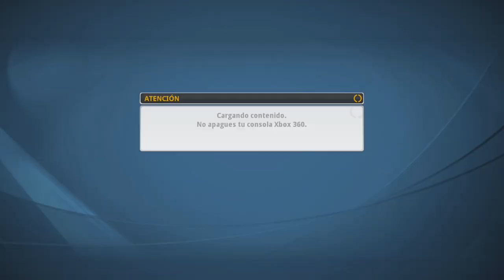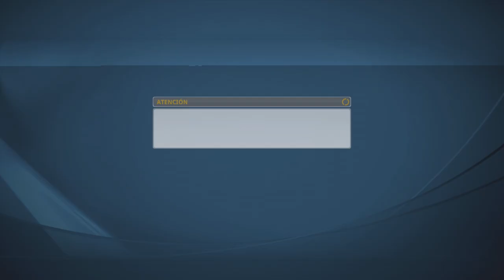TOP SPIN 4 | Ropa de Courier y Davydenko | EXTREMO + BICI🤣